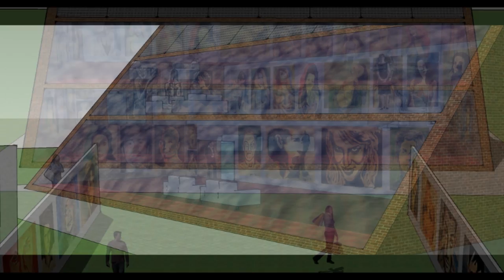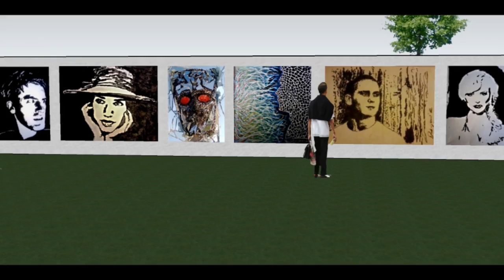The Art of Tomislav Borg - VIRTUAL EXHIBITION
SOLITARTGALLERY Presents
PAINTING BY TOMISLAV DOBRIJEVIC